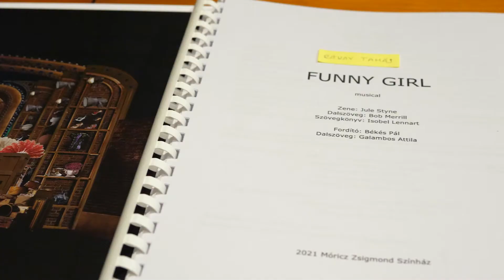Funny Girl werkfilm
A kezdetben félszeg, ám nagy álmokat dédelgető Fanny Brice első színházi fellépésén találkozik a nagyvilági, behízelgő modorú Nick Arnsteinnel, a híres és hírhedt kártyajátékossal.

A társadalmi különbségek ellenére egymásba szeretnek és összeházasodnak. Ahogy ível Fanny csillaga egyre magasabbra, úgy hanyatlik Nick élete a szerencsejátékok egyre sötétebb világába. Népszerűség, pénz, szerelem, fellobbanások, sértődések, csalódások... Vajon képes-e ez a két, teljesen különböző személyiségű ember romantikus kapcsolatuk megmentésére?

Fanny Brice valóságos figurája, ismert sztárja volt a száz évvel ezelőtti New York színházi világának, sőt a korabeli felső tízezernek. Tulajdon veje jegyezte le fordulatos élettörténetét, ami alapanyagául szolgált a későbbi feldolgozásoknak.

A színdarabot éppen abban az évben mutatták be a Broadway-n, mint a Hello, Dolly!-t, és három évig játszották egyhuzamban, nem utolsósorban Barbra Streisand káprázatos alakításának köszönhetően. Nem volt kérdés, rögtön ezután meg is filmesítették, így lett Streisand első filmszerepében 26 évesen Oscar-díjas színésznő. Partnere a nem kevésbé lenyűgöző, sármos Omar Sharif volt. A musical dalai közül jó néhány slágerré vált, ezeket hazai előadóink is rendszeresen repertoárjukra tűzik: „Érzés”, „Napfényt akarok látni”, „Sztár vagyok rég”.